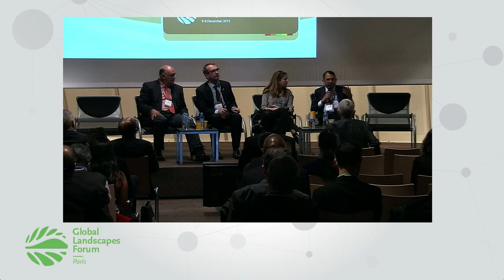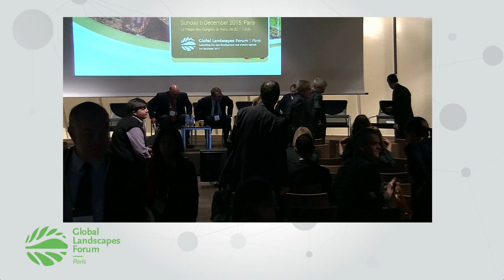From farmers’ fields to landscapes: food security in a new climate regime? – Part 2 at GLF 2015